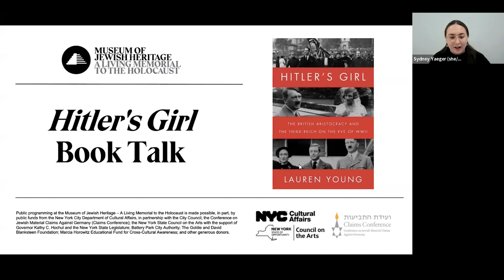“Hitler’s Girl” Book Talk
0:00 Intro
2:09 The story behind this book
8:12 The role of antisemitism in the British upper classes
10:21 The central character: Unity Mitford
13:31 The Mitford Family
16:05 The relationship of Unity Mitford and Hitler
20:17 Circumstances around her attempted suicide
23:40 Questions of the failure of the British government
26:17 Prince Edward and his abdication
30:08 Winston Churchill and reputation protection
32:39 The close relationship of British and German elites
34:21 What caused these sympathies?
36:22 How can we learn from these themes today?
38:35 Major takeaways from this work
40:35 The study of history itself
44:25 Where can we find optimism?
47:12 Audience Q&A

Lauren Young’s new book, Hitler’s Girl, is a groundbreaking history that reveals how authoritarianism nearly took hold in Great Britain in the 1930s. Young details the pervasiveness of Nazi sympathies among the British aristocracy, as significant factions of the upper class methodically pursued an actively pro-German agenda. They formed a murky so-called Fifth Column to Nazi Germany, which depended on the complacency and complicity of the English to topple its democratic tradition – and they very nearly succeeded. Young exposes secret organizations, shadow foreign policy projects, and a shocking affair.

Lauren Young will be in discussion with Catherine Grace Katz, author of The Daughters of Yalta, about the book.

Lauren Young is an academic and policy consultant specializing in security and defense issues. She is a lecturer at Yale University, where she teaches in the Department of Political Science and the Jackson School for Global Affairs. She lives in New York City.
Catherine Grace Katz is a writer and historian from Chicago. She holds degrees in history from Harvard and Cambridge and is currently pursuing her JD at Harvard Law School.